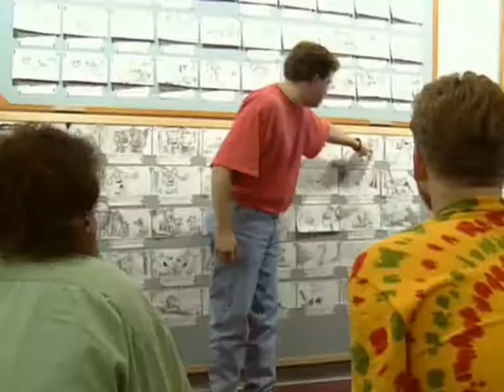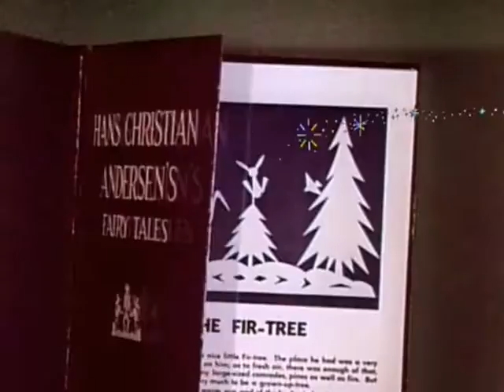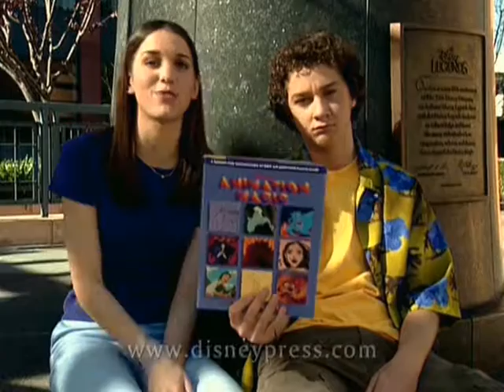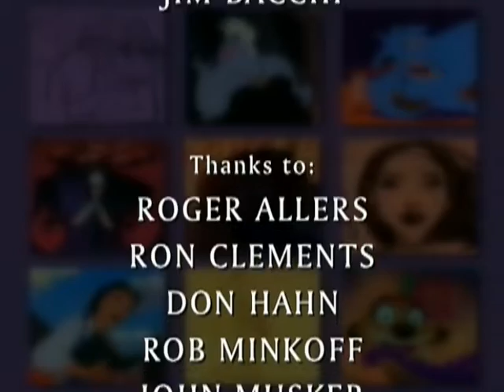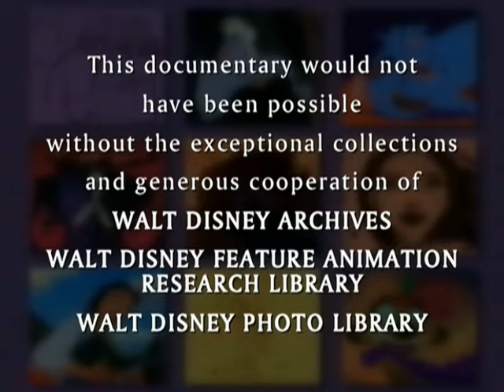Disneys Zauber der Animation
Eine coole, kleine Doku aus der DVD "Die Schöne und da Biest"